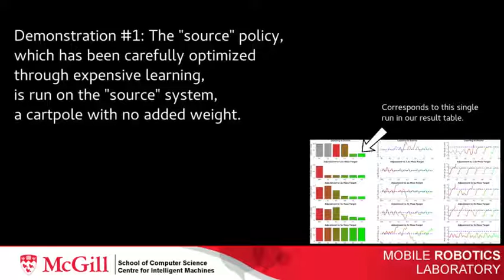Adapting Robotic Behaviours through Policy Adjustment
We present an approach to learning control policies for physical robots that achieves high efficiency by adjusting existing policies that have been learned on similar source systems, such as a similar robot with different physical parameters, e.g. between robots with small variations on their dynamics, or a simulator.

This can be viewed as calibrating a policy learned on a source system, to match a desired behaviour in similar target systems.Our approach assumes that the trajectories described by the source robot are feasible on the target robot. By making this assumption, we only need to learn a mapping from the source robot state and action spaces to the target robot action space, which we call a policy adjustment model.

We demonstrate our approach in simulation in the cartpole balancing task and a two link double pendulum. We also validate our approach with a physical cart-pole system, where
we adjust a learned policy under changes to the weight of the pole.